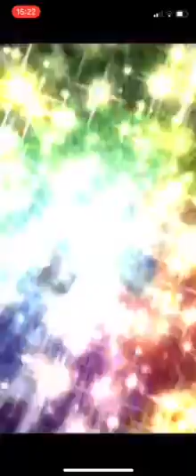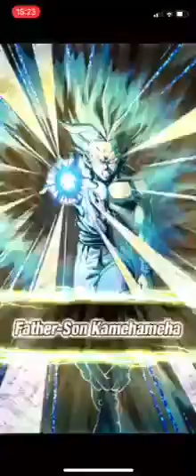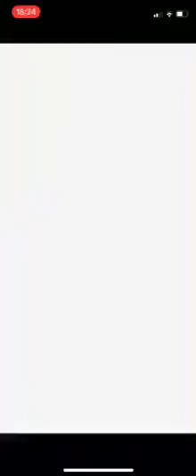New LR Gohan and the Kamehameha team